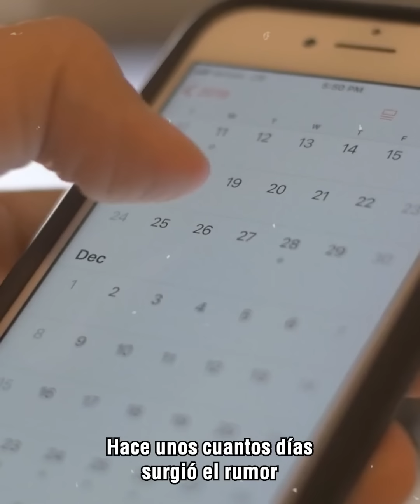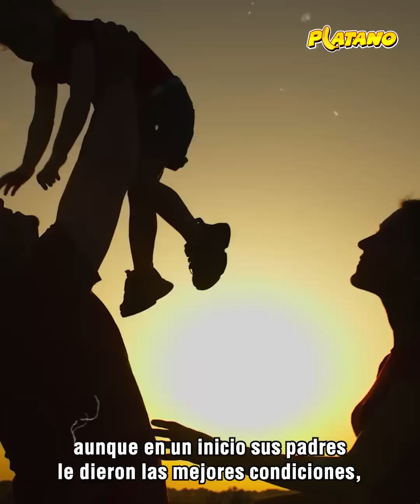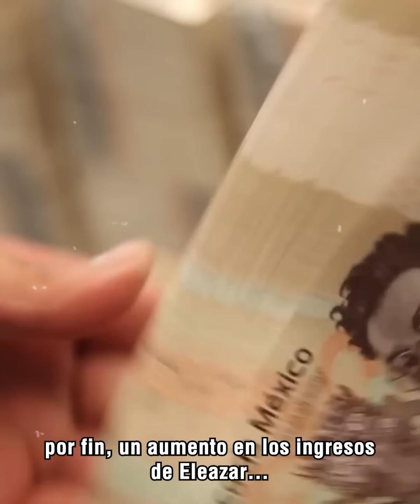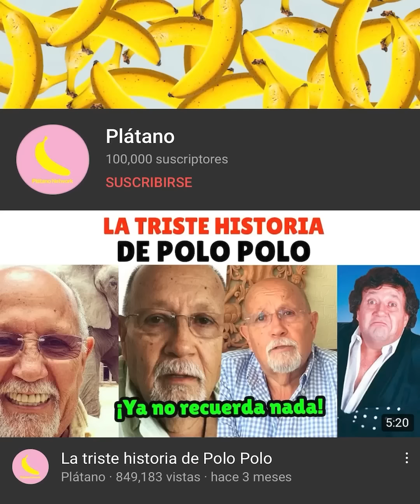¿Es este el triste final del Kompa Yaso?